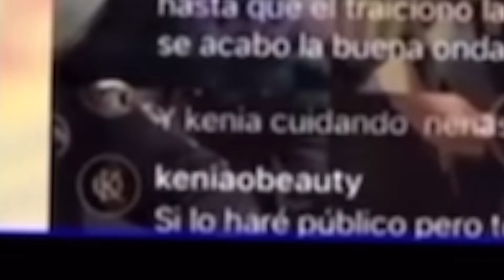Infiel Larry Hernandez?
Kenia Ontiveros con mensajes en la red, sigue creando l duda